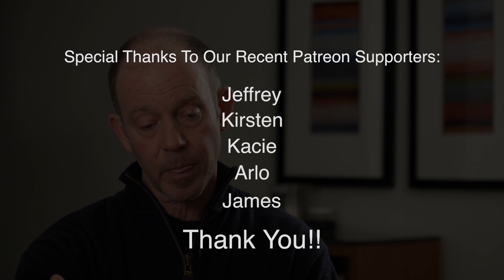The latest GMO research is... disturbing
Each year we're finding out more and more about the impact of genetically modified crops and foods.  More research is being done on nutritional value and many other parameters.  But professor McKay Jenkins offers some sobering information regarding that research in this short video.  Find out what we really might, or might not, be learining!